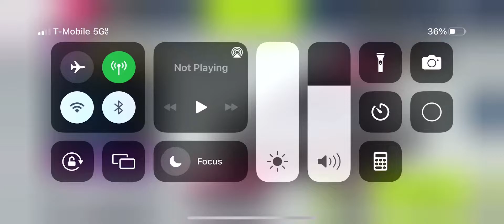Asphalt 9 legends vision 1789 part 15